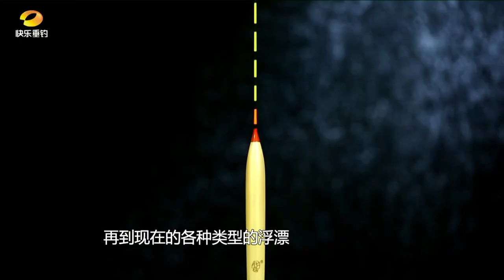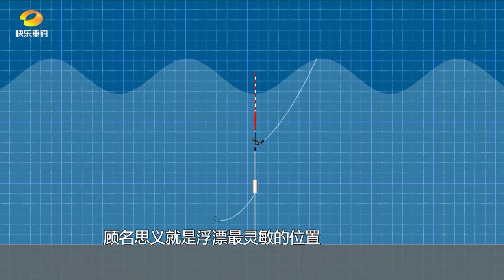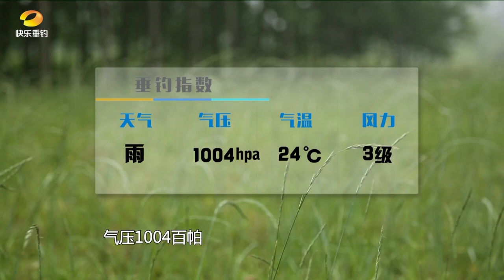浮漂如何因地制宜